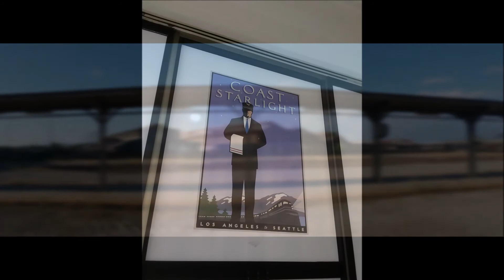Trainspotting the Zephyr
The California Zephyr rail fanned.